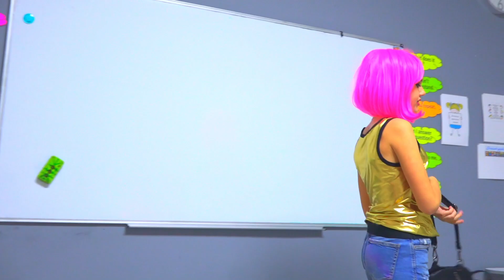La NOIA NOVA a l'escola de Diana és MASSA INSOLENT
La noia nova va venir a l'escola i es comporta terriblement. Què farà Diana?

Diana en català